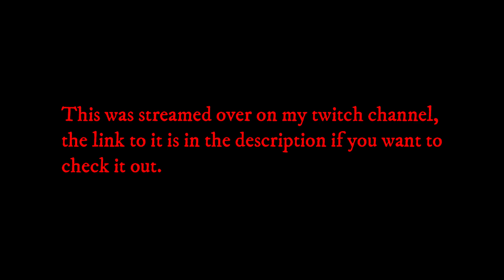I WAS ROBBED?!sims 3 generations episode 7